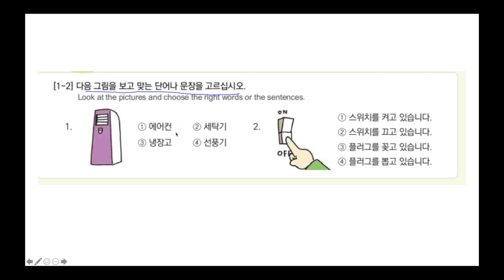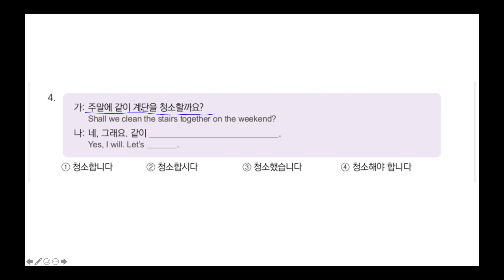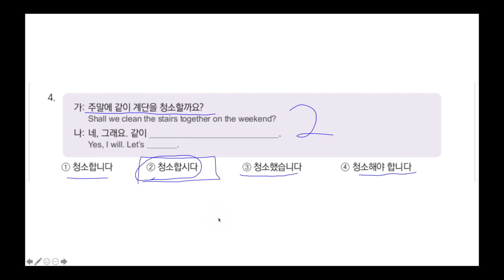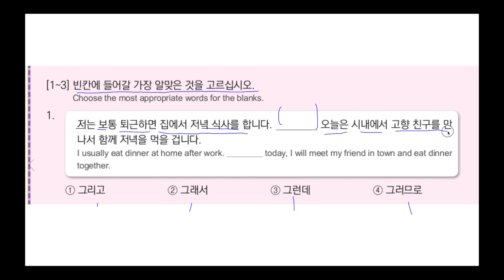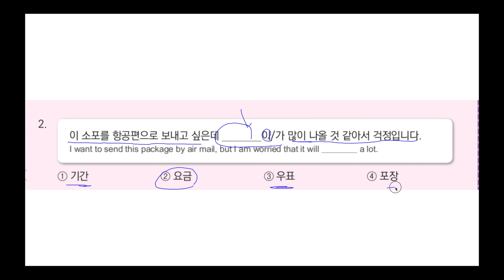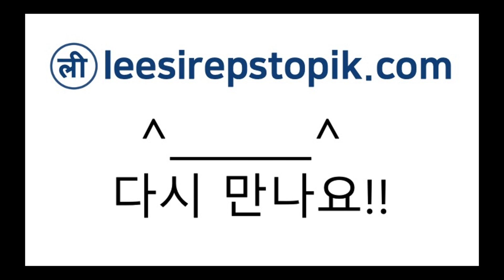leesir3710 EPS TOPIK Korean Text Book + Self-Study Chapter 37 Part 10 - EPS-TOPIK 읽기 (Reading)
37. 출입문을 꼭 닫읍시다. ( leesir3710 )
EPS-TOPIK 읽기 문제